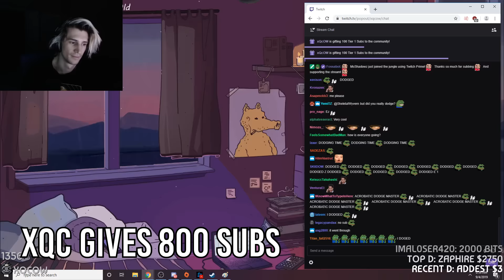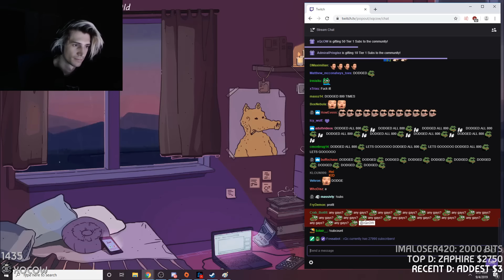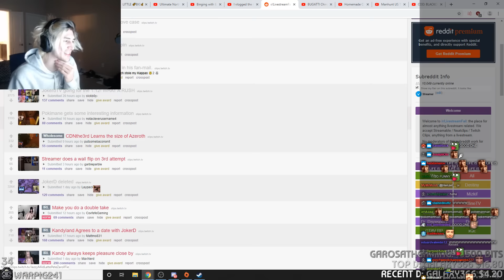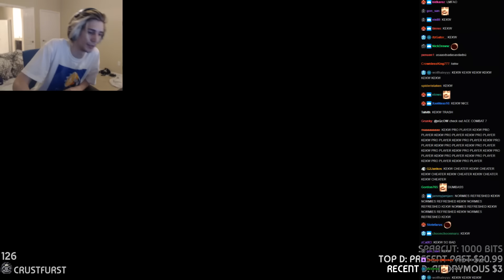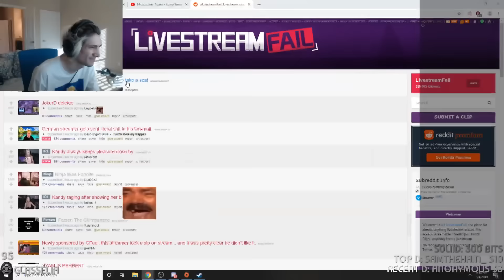xQc Stream Highlights #118 | xQcOW